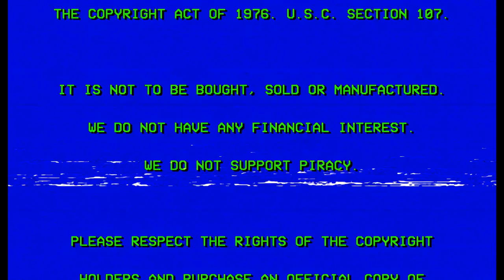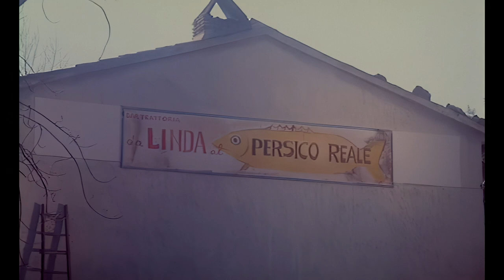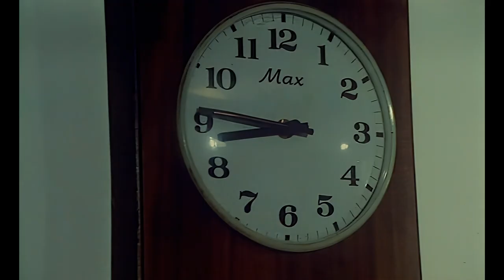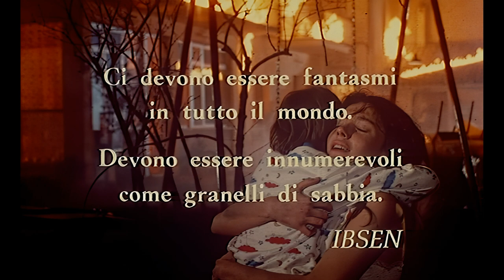PER SEMPRE · UNTIL DEATH · Full Film · 4K remaster HD / Lamberto Bava 1988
PER SEMPRE aka UNTIL DEATH - Directed by L. Bava (Italy, 1988)
Original unrated Italian version with newly created English subtitles.
New 2021 HD 4K remaster - Happy Halloween !
Remastered special edition by Drsapirstein.blogspot.com

Eight years ago, Linda and her lover Carlo murdered Linda's husband while she was pregnant with his son. Now running a small hotel near a fishing lake, Carlo and Linda are raising young Alex together. On a rainy night, a drifter named Marco arrives at the hotel. It soon becomes clear Marco knows a lot about Linda's dead husband...

Starring the beautiful Gioia Scola and based on a story by Lucio Fulci, "Until Death" is a slow-paced, atmospheric TV-film, and by far the best of the four episodes of Lamberto Bava's horror anthology "Brivido Giallo". This is the full unrated European cut, presented in a new remastered UHD 4K edition.

Following the success of the film Demons and Demons 2 and other foreign horror films in Italy, the company Reiteitalia would announce in July 1986 that a series titled Brivido giallo which would be made featuring five made-for-television film directed by Lamberto Bava. Of these films only four would be made: Graveyard Disturbance, Until Death, The Ogre and Dinner with a Vampire. The films were shot between 1987 and 1988.

Until Death was based on an older script by Dardano Sacchetti. Director Lucio Fulci claimed to have created the original story for the film with a title Evil Comes Back based on the 1934 novel The Postman Always Rings Twice. Fulci claimed that Sacchetti then wrote it up and submitted it to several producers with Fulci's name attached, and then found it sold to Luciano Martino with only Sacchetti's name attached. Fulci stated he decided not to sue Sacchetti but broke off all relations with the screenwriter. Sacchetti claims that he was working on a script trying about sex and ghosts but couldn't choose which one to focus on and that Fulci asked him what he was working on which was a pseudo-sequel to The Postman Always Rings Twice. Sacchetti claimed that Fulci had taken it from producer to producer without it going into production and went as far as having it translated into English without Sacchetti's knowledge. While working on Brivido giallo, Sacchetti stated that Bava knew about the script and asked if it was still available for the series as they required one more episode.

Remastered 4K special edition by Drsapirstein.blogspot.com